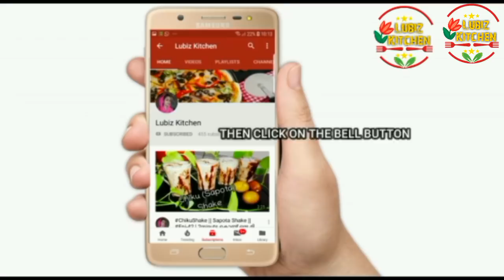പൊറോട്ട വീശി അടിക്കാൻ അറിയില്ലാത്തവർ ഇങ്ങനെ ചെയ്തു നോക്കു| how to make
How to make#KeralaParotta